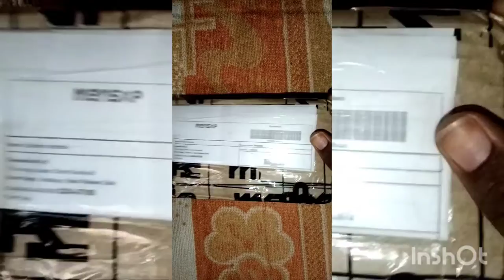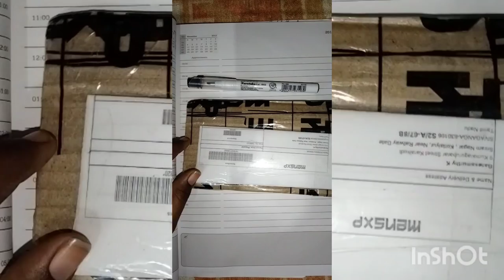unboxing calligraphy 3.0 oblique pen tamil how to use calligraphy pen